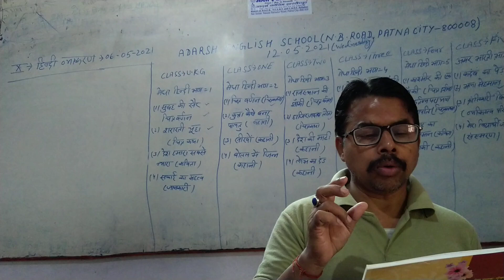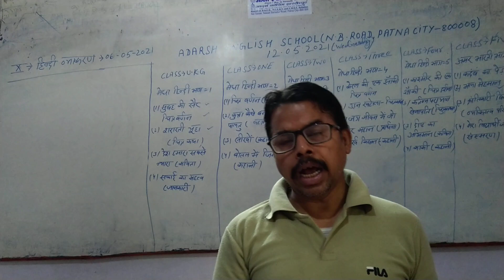Adarsh English School (Nawab Bhadur Road Patna City 8) Class 3rd ka video class part-2(Hindi)